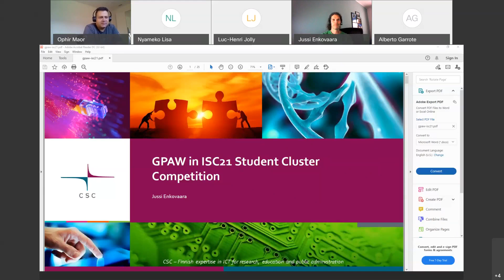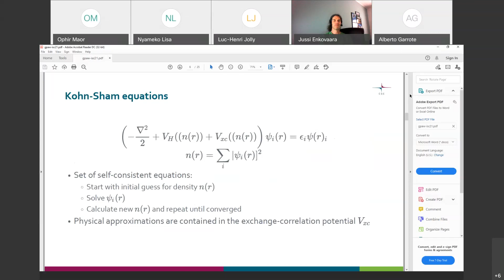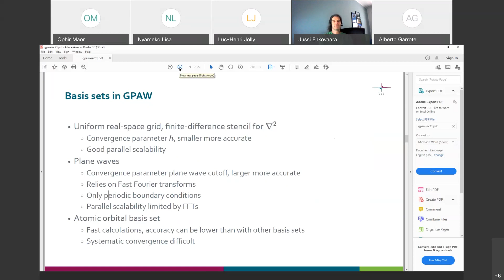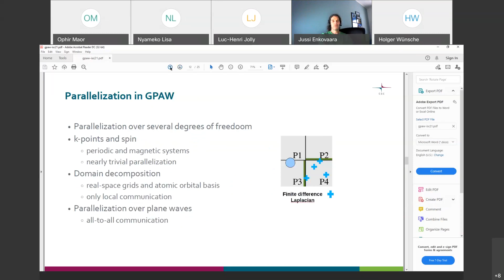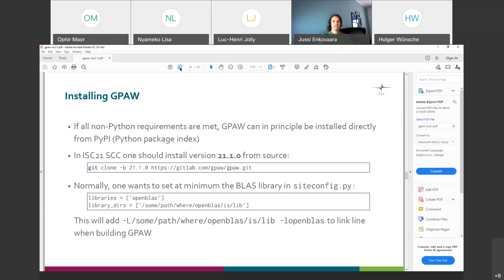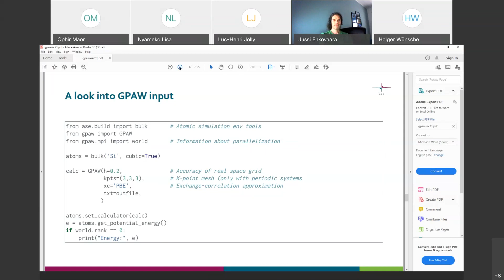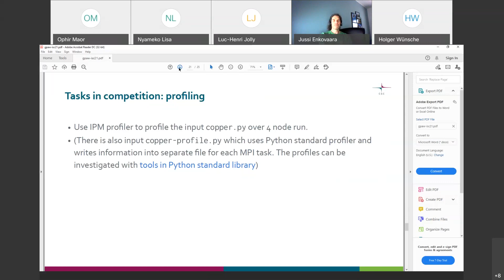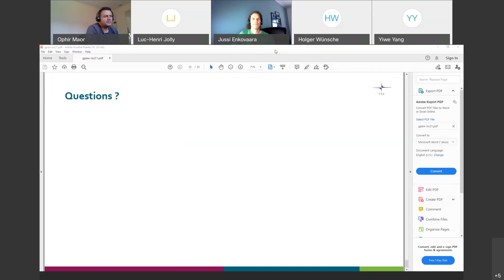ISC21 SCC - GPAW Overview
Introduction to GPAW
by Senior Application Specialist Jussi Enkovaara, HPC CSC-IT Center for science, Finnish national supter computing center